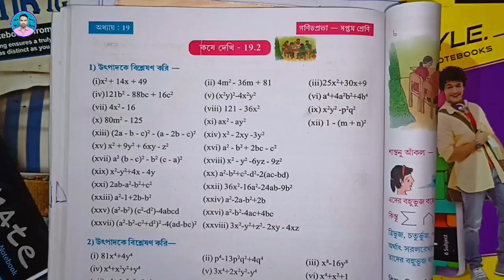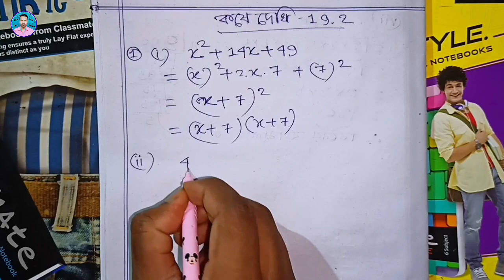Class 7th Maths Koshe Dekhi 19.2 | সপ্তম শ্রেণীর গণিত কষে দেখি 19.2 | Class VII Maths Chapter 19.2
➡️ ধন্যবাদ।

class 7th maths koshe dekhi 19.2 ,
class 7 math kose dekhi 19.2 ,
class vii math kose dekhi 19.2 ,
class seven math kose dekhi 19.2 ,
সপ্তম শ্রেণীর গণিত কষে দেখি 19.2 ,
সপ্তম শ্রেণীর অঙ্ক কষে দেখি 19.2 ,
সপ্তম শ্রেণীর গণিত ,
সপ্তম শ্রেণীর অঙ্ক ,
raju sir math solution ,
raju sir ,
রাজু স্যার ,
class 7 bengali,
class vii bengali,
class seven bengali,
class seven english,
class 7 history,
class vii history,
class vii life science,
class seven life science,
class 7 physical science,
class vii physical science,
class seven physical science,
class 7 poribesh o bigyan,
class vii poribesh o bigyan,
class seven poribesh o bigyan,
class 7 sanskrit,
class vii sanskrit,
class seven sanskrit,